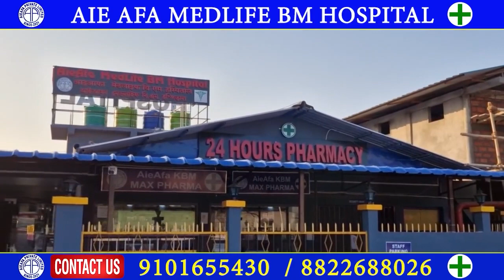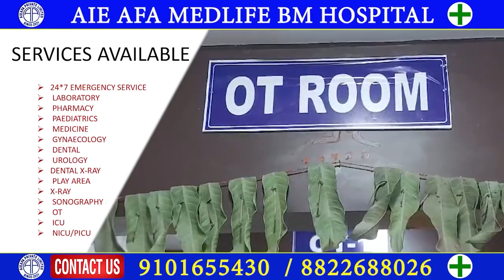रुंसारि कैलास दिजु स्वरगियारिनि गोथै देहाखौ गावनि फरायसाफोरा मेगनाव मोदै लानानै जोबथा बिदाय होबाय ।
रुंसारि कैलास दिजु स्वरगियारिनि गोथै देहाखौ गावनि फरायसाफोरा मेगनाव मोदै लानानै जोबथा बिदाय होबाय ।digitalbodonews